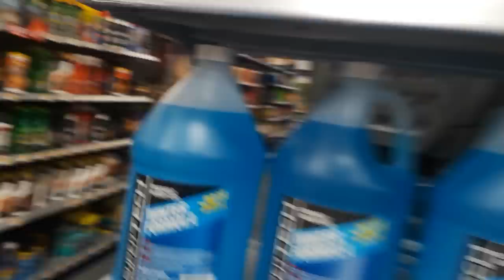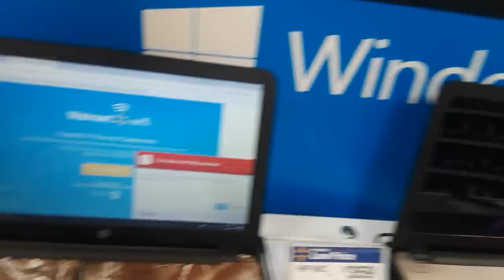Wal-FeMa-rt... How to spot Security Guards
if you appreciate & can see discernment is recognizing security guards then feel free to give